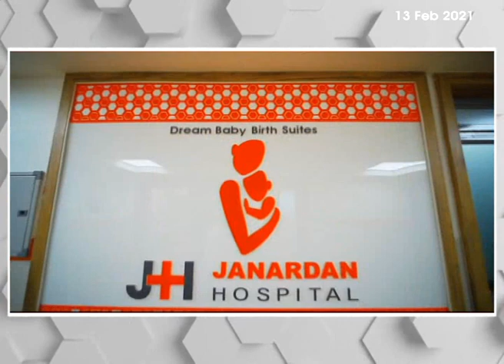ചിന്മയ വിദ്യാലയത്തില്‍ നൃത്ത വിസ്മയത്തിന് പുതിയ തുടക്കം കുറിച്ച് ചിന്മയ കലാ മന്ദിരം ആരംഭിച്ചു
കാസര്‍കോട് ചിന്മയ വിദ്യാലയത്തില്‍ നൃത്ത വിസ്മയത്തിന് പുതിയ തുടക്കം കുറിച്ച്  ചിന്മയ കലാ മന്ദിരം
ആരംഭിച്ചു. കലാ മന്ദിരത്തിന്റെ ആഭിമുഖ്യത്തില്‍ നൃത്തം, ചിത്രരചന തുടങ്ങിയ കലാരൂപങ്ങള്‍ വിദഗ്ദ്ധരായ അധ്യാപകരുടെ കീഴില്‍ പഠിപ്പിക്കും.